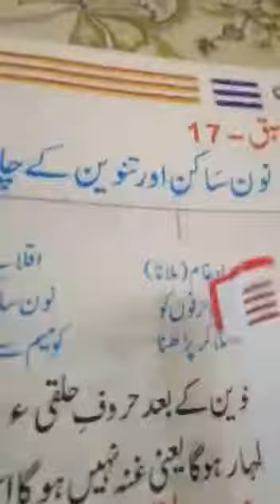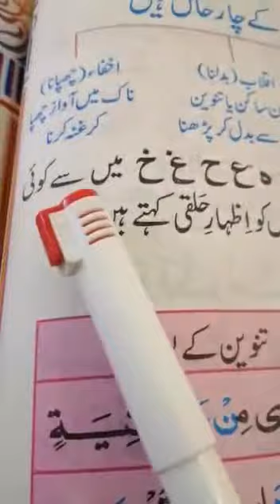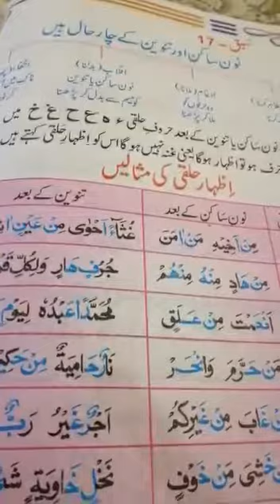Roshan Sitaray Lesson 71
Video from Rukhsana Ejaz